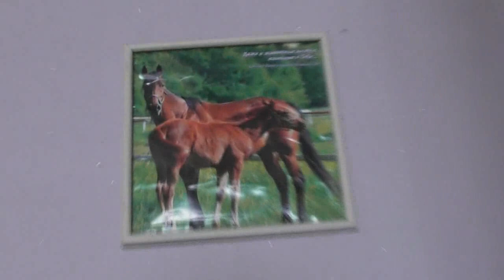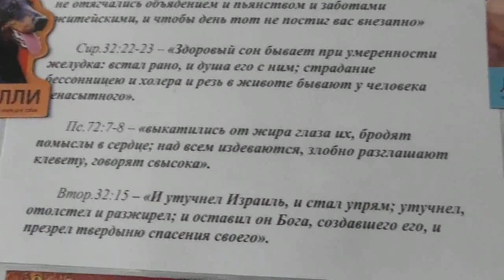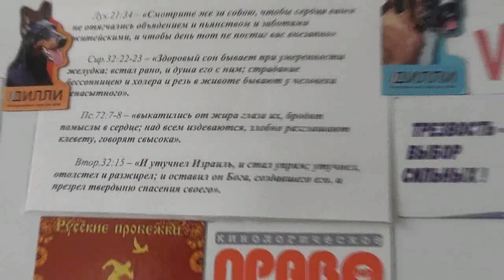№3. Отогревшийся Василий отмылся и за столом расслабился и заговорил. 22.01.2018.